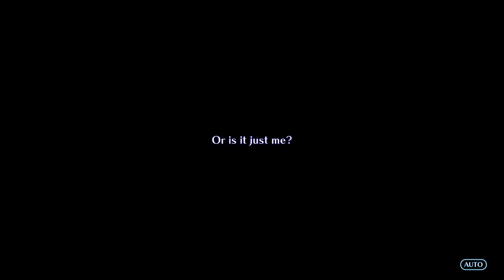The Lacuer....... Hope?: STAR OCEAN THE SECOND STORY R; Let's Play Part 17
We're ready to fight on the front lines and the Lacuer Hope weapon is finally finished, next stop we take the fight to the continent of Ell. right?